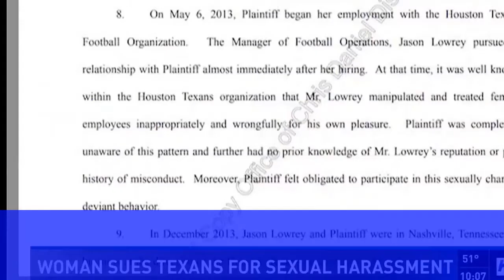Former Texans employee alleges team of ignoring sexual harassment in lawsuit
The Texans  are  being  taken  to  court  as  a  former  employee  has  lodged  a  lawsuit  against  the  team  accusing  it  of  ignoring  sexual harassment  complaints  and  creating  an  "lpha-male   nvironment."
Kristen  Grimes,  a  former  suite  sales  account  executive  with  the  team,  is  suing  for  negligence,  civil  assault,  intentional  infliction  of  emotional distress  and  defamation.
 She  is  seeking  $1  million  in  damages,  according  to  the  Houston Chronicle.
According  to  the  suit,  the  Texans  and  former  football  operations  manager  Jason  Lowrey  "ostere(ed)  n   lpha-Male   nvironment,  here   ontinuous   mproprieties   oward   emale   mployees   ere   ot   unished.
 Grimes  alleges  Lowrey  of  groping  her  in  front  of  colleagues  during  a  work  trip  in  2013,  stalking  her  in  2015  and  spreading  rumors  of  her  having  inappropriate  relationships  with  players.
The Texans  released  the  following  statement  Friday: